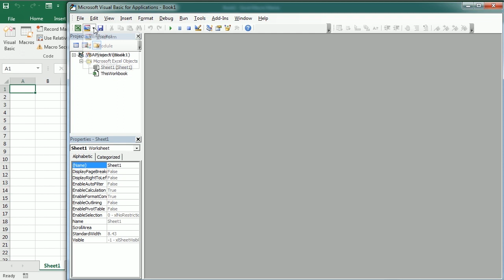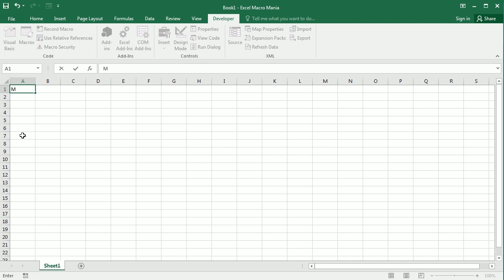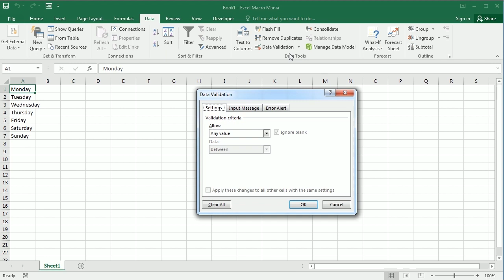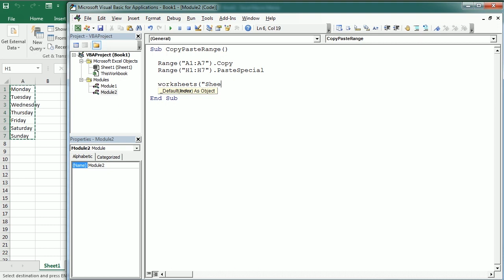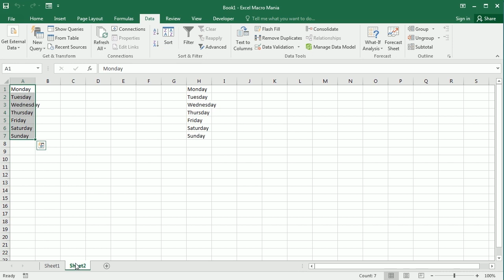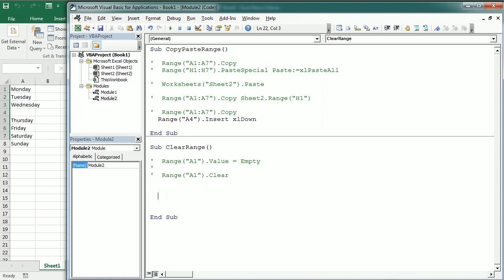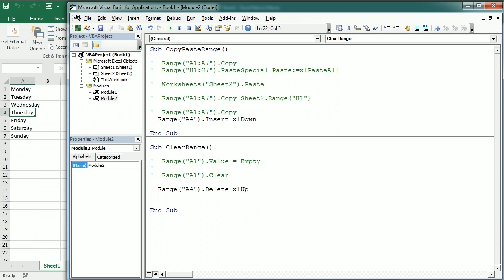Excel VBA Objects: Range Object (Part 2)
Get the Excel VBA Objects Guide for Intermediate with extended and revised content

Welcome to the Excel VBA Objects Series. In this video we continue working with the Range object to explore some of the properties and methods to select a range, add or get values to and from a range, fill a range, add a validation list or other type of validation to a range, copy/paste a range, insert or delete a range, etc. In the next video we will see how to format the components of a range (Font, Interior, and Borders), and how to format color in Excel VBA. We will also see how to a rrange and change the dimensions of a range, merge or group a range, lock/unlock cells or hide a range.

The following videos in the series are going to focus on other Excel VBA objects individually. Among these we will see the Range object, the Shape object, and the Chart object.

Find more content and numerous macro examples and other Excel VBA learning materials in the Excel Macro Class blog under the direct

And yet, if you want more, you can find various Excel templates, dashboards, and applications of different nature in the other blogs of the Excel Macro Mania saga: